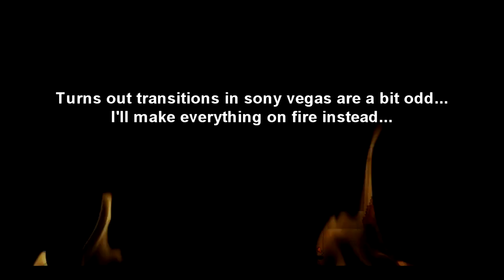Minecraft Super Hostile Legendary: Episode 1 - Totally take one!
Trapped in a strange land where up is down and west is licorice (well maybe not) Dan, Amos, Jim and Jake charge rampantly into the fray slaying foul evils and righting wrongs (or even creating some of the above, we'll see how things pan out). Frankly anything can happen so tighten your belt, hold on to your ass and prepare for content that will blow your mind!

(No refunds if content does not blow your mind)
(VerticalBean shall not be held responsible for any itching, burning, bleeding, loss of senses or feeling as you are in the vacuum of space after watching any videos created by us. You have been warned!)